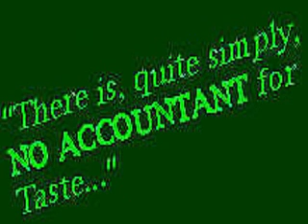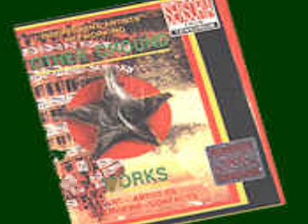Mr. Science - U Bastard U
From a 1986 release "The Stunned arm of the Law". Infamous Toronto underground of the mid 1980s. Originally a punk quartet they became a duo of Mark Spragg and the Cursed Gerald.